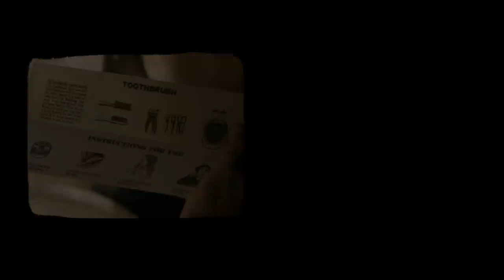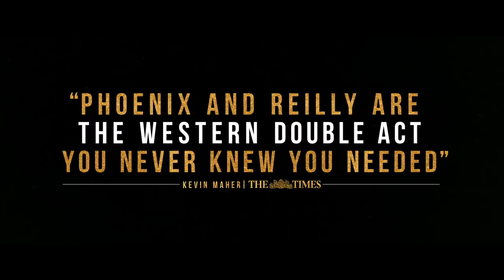The Sisters Brothers – Official Trailer 1 (Universal Pictures) HD - In Cinemas April 5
From acclaimed director Jacques Audiard (Rust and Bone, A Prophet), The Sister Brothers is a gun-slinging dark comedy with heart and true western grit.
Set in 1850 Oregon, the film follows the adventure of Charlie and Eli Sisters (Joaquin Phoenix and John C. Reilly), two brothers and assassins, through shootouts and endless brotherly bickering whilst they are hunting down a prospector.

Genre: Adventure, Drama, Western
Cast: John C. Reilly, Joaquin Phoenix, Jake Gyllenhaal, Riz Ahmed
Director: Jacques Audiard